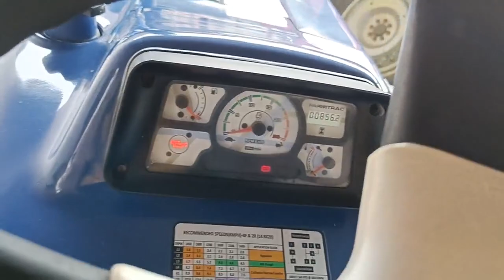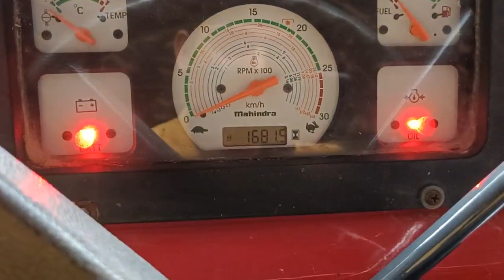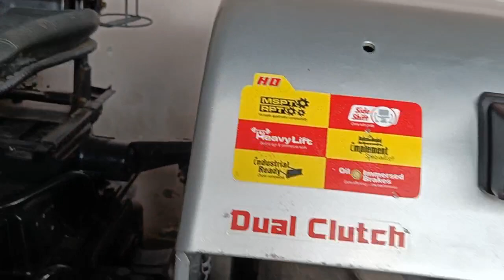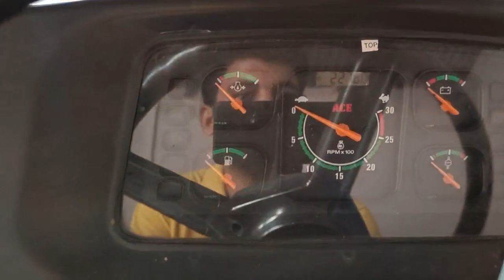सस्ते सस्ते ट्रैक्टर।FARMTRAC 6055,JOHN DEER 5305, MAHINDRA 265 ,MAHINDRA ARJUN 555DI..